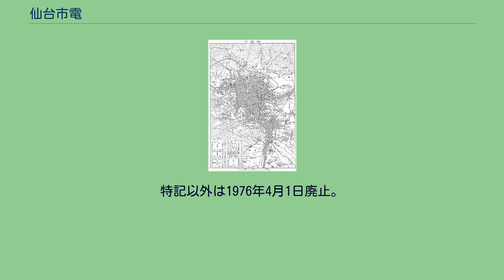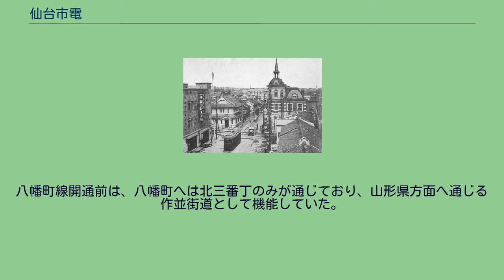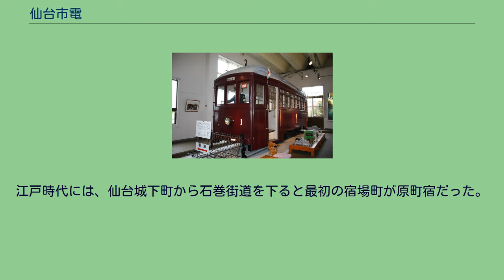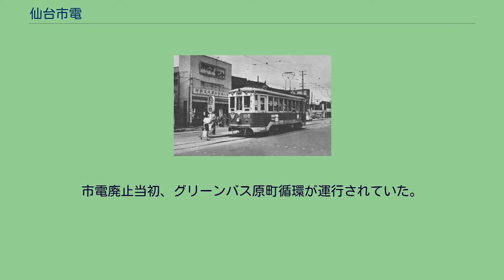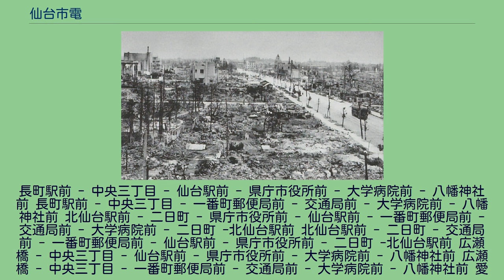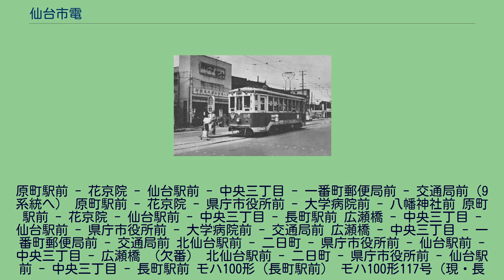仙台市電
仙台市電（せんだいしでん）は、宮城県仙台市にあった路面電車（市電）である。
1926年（大正15年）11月25日に開業し、1976年（昭和51年）3月31日まで営業した。
主要な路線として、仙台市の中心部に環状の路線があり、加えて四方へ延びる支線を備えていた。
開業当初から公営であり、廃止時点で仙台市交通局がこれを運営していた。
仙台市は、1907年（明治40年）から「上水道整備」「電気事業（市営電気）」「市区改正」「市街電車敷設」「公園設置」の『五大事業』を推進した。
しかし、市街電車事業は、道路の拡幅や新設、そして多大な経費が必要な難事業であり、その実現には時間を要した。
1918年（大正7年）、仙台市は交通調査委員を設け、東北帝国大学教授の武藤盛勝に調査を依頼した。
武藤は仙台市電気鉄道調査書を作成して市に報告したが、これは後の市電とほぼ同じ一周線、長町線、原町線からなる路線を提案するものだった。
1920年（大正9年）に市会が市内電車急設を求める決議をした。
市営電気事業の市外部分を宮城県に売却することになったため、その収入を当て込んで、1923年（大正12年）3月の市会でようやく具体案が採択された。
総額265万円と見込んだ設置費用は電気事業の売却益のほか、市債と寄付に頼った。
この年、仙台市は軌道の特許を取得し、1925年（大正14年）に着工した。
工事は順調に進み、1926年（大正15年）11月25日に仙台市電は営業を開始した。
この時の路線は、鉄道省の仙台駅前から南町通りを経て当時の大町一丁目（公会堂）へ至る路線と、やはり省線の仙台駅前から荒町へ至る路線の、あわせて2系統があった。
車両については、川崎造船所製の木造四輪単車10両が用意され、5両が大町系統に、3両が荒町系統にあてられ、2両が予備車となった。
市電の開通は盛大に祝われ、紅白饅頭が配られたり、電柱に国旗が掲げられるなどした。
花電車の運行もあった。
開業した11月中、1日当たり平均8590人の乗客が市電を利用した。
1927年（昭和2年）4月に大町から大学病院前までの区間が開通して、環状線の半分が完成した。
同年10月には仙台駅前から北方向の光禅寺通りへ路線が延び、12月に県庁前まで、1928年（昭和3年）3月に大学病院前まで開通して、これによって循環線が完成した。
4月に南町通りから芭蕉の辻までの短い支線が竣工し、これによって仙台市電の第一期分の工事が終了した。
開業時の運賃は3区制であり、1区間につき4銭だった。
1927年（昭和2年）11月からは全区間5銭で乗れるようになった。
回数券と通勤回数券が用意されたが、定期券はなかった。
市電の建設は街路の整備と密接な関係をもって行われた。
これ以後に行われる支線の整備もやはり街路の整備とあわせて行われることになる。
1927年（昭和2年）頃の仙台市および近郊地図。
循環線、芭蕉の辻線、および荒町までの路線が実線で図示されている。
第1期工事完了時の姿である。
計画路線は点線で表されている。
第1期工事が完了した1928年（昭和3年）、仙台では東北産業博覧会が開かれ、仙台市電はこれへの旅客輸送で活況を呈した。
この年の仙台市電の1日平均乗車人員は2万5000人だったが、翌年には乗客数が減少に転じた。
当時、日本の景気は悪く、加えてタクシーの進出や、バスを運行していた仙台市街自動車との競合が、仙台市電の経営を悪化させた。
市電は、運行本数の増加、回数券の実質値下げ、贈答用回数券の発売などで経営改善を目指した。
また、根本的な経営改善策として、長町線、北仙台線、八幡線、原町線といった第2期線の着工が行われることになった。
仙台市電は1930年（昭和5年）に特許を得て、1932年（昭和7年）にまず長町線の建設に着手した。
長町線は舟丁、河原町と延び、そのつど工事が終わったところまで電車が運行された。
そして1936年（昭和11年）に省線の長町駅前までの全線が開通した。
長町には秋保電気軌道があり、市電は秋保電気軌道との連絡乗車券も販売した。
また、長町線の全線開通と同じ年に、循環線沿線の評定河原に仙台市動物園が開園した。
これは、市電を所管する仙台市電気水道事業部の事業だった。
仙台市は市電の乗客数を増やすために沿線で納涼大会や祭りなどを催していたが、期間限定の催事ではその効果も限定的であるため、恒常的な集客策と...